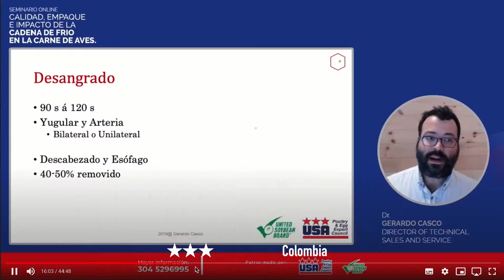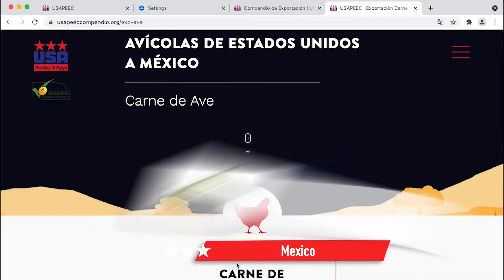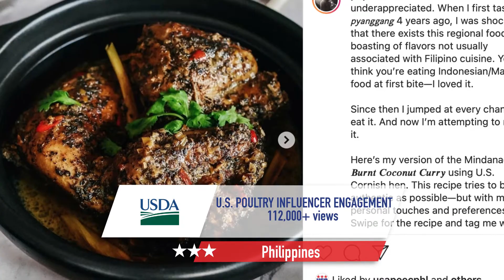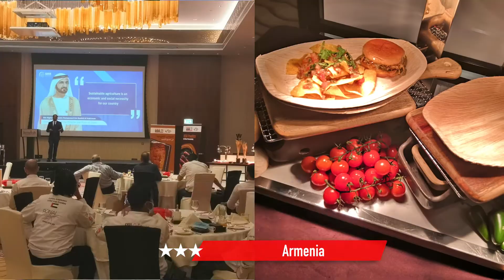2021 USAPEEC Global Activities Re-Cap